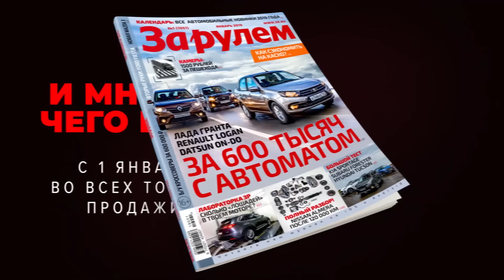Как найти неисправность в системе впуска с помощью сигареты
Мотор работает неровно: плохо заводится и разгоняет машину, “дрожит”, расходует много топлива. Одна из возможных причин такого поведения - наличие неучтенного воздуха в двигателе из-за негерметичности системы. Рассказываем, как это проверить бюджетно и просто.